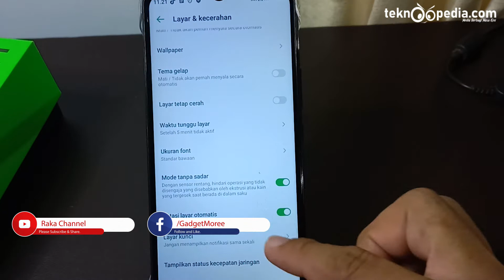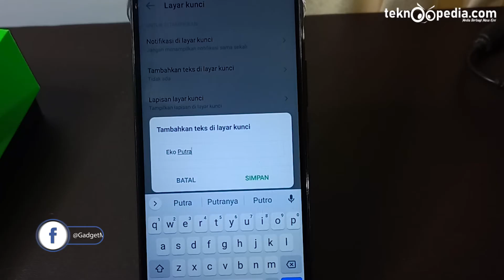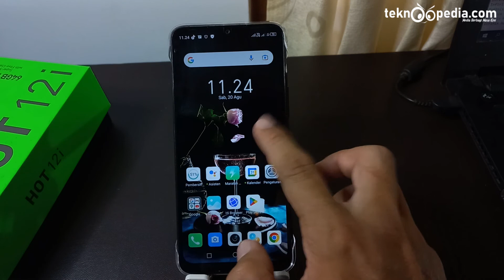Cara Menambahkan Nama Di Layar Kunci di Infinix HOT 12i XOS 7.6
Cara Menambahkan Nama Di Layar Kunci di Infinix HOT 12i XOS 7.6 Terbaru

Rekomendasi Hape Terlaris Berdasarkan Merek
Rekomendasi Hape BARU Release Berdasarkan Merek